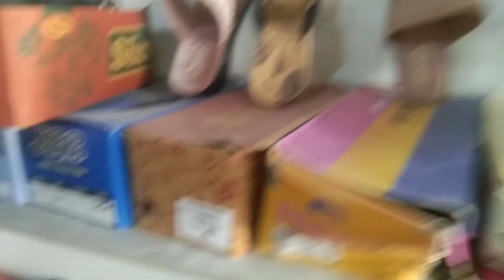Fancy#chappal viralvideos viral youtube new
Fancy#chappal